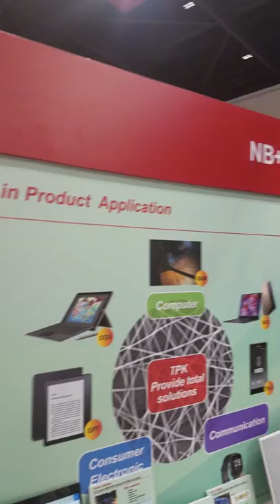TPK's 3D Multi-Touch Sensor Solution, Display Week 2019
TPK - 3D Multi-Touch Sensor Solution

Video taken at Display Week 2019 from TPK booth.